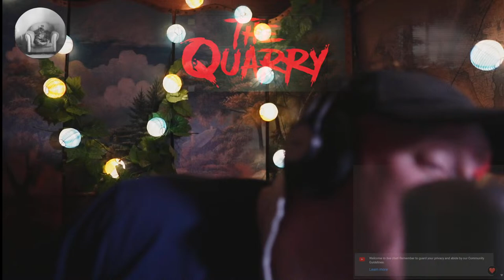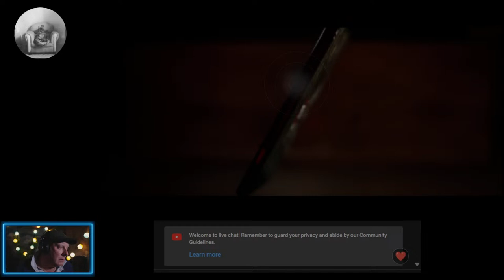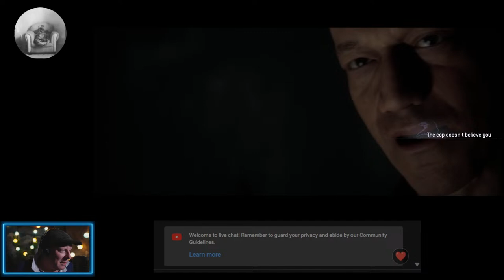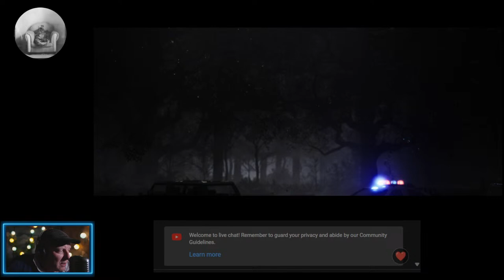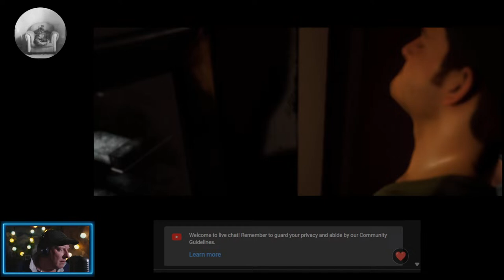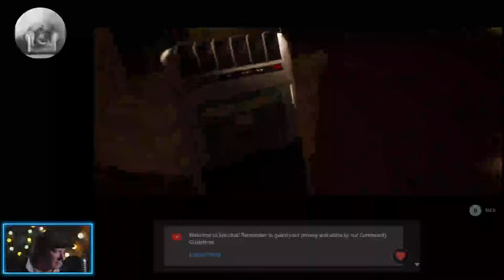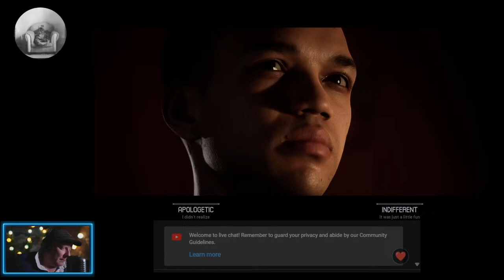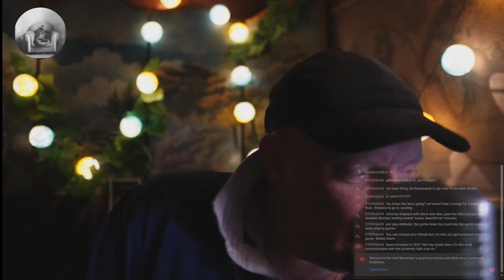Lets Play 'The Quarry' Prologue and Chapter One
Join me as I delve into this 1980's themed horror game of which the only relation to that decade, as far as I can see, is a set of diversely annoying teenagers doing something they should all know is going to kill them (especially if I have my way) while spouting such present progressive tense as "Spatial Awareness'.